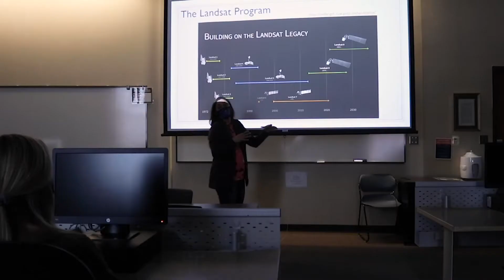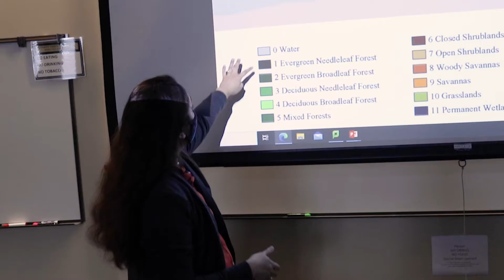Auburn University Geospatial and Environmental Informatics Degree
The School of Forestry and Wildlife Sciences' Bachelor of Science Degree in Geospatial and Environmental Informatics at Auburn University brings together information technology, spatial science, data analysis, natural resources and ecological modeling to prepare students for in demand technological careers where “Big data” drives decisions. to learn more or contact a student advisor at .